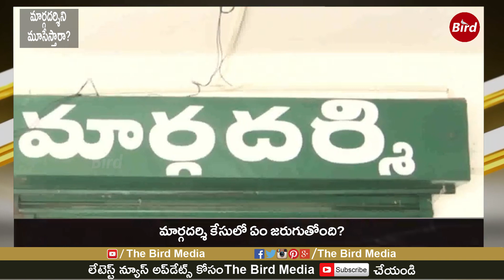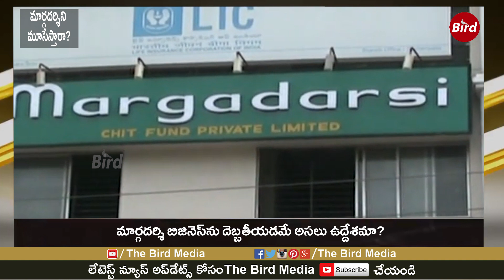మార్గదర్శిని మూసేస్తారా | Andhra Pradesh Likely to Order Shut Down of Margadarsi | BirdMedia